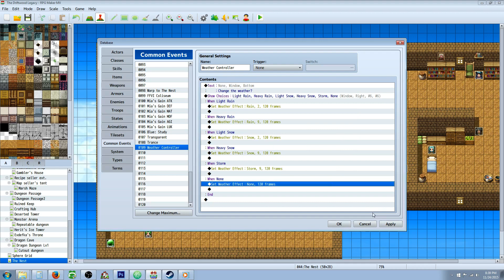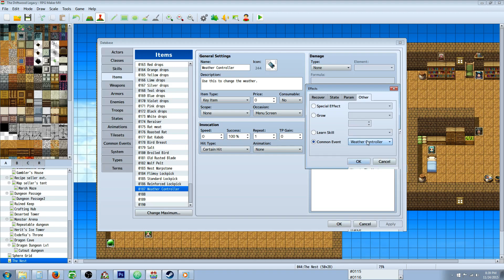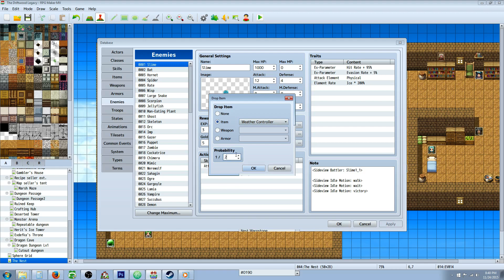RPG Maker MV Weather Controller Tutorial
Hello everyone, in this very short RPG Maker MV tutorial I show you how to make an item that will control the weather from anywhere. You will learn how to make an item, make a common event and make an item call on a common event. You will also learn how to award an item to a player in three different ways. :)